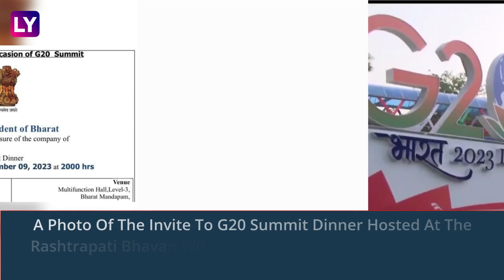India To Be Called Bharat? G20 Dinner Invite Stating ‘President Of Bharat’ Sparks Name Change Buzz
The Opposition Parties Slammed the Centre After It Emerged That President Droupadi Murmu’s Invite to G20 Foreign Leaders and Chief Ministers for a Dinner on September 9 States ‘President of Bharat’ Instead of ‘President of India’. The Development Has Created a Buzz About Change of Name Ahead of Parliament’s Special Session This Month.